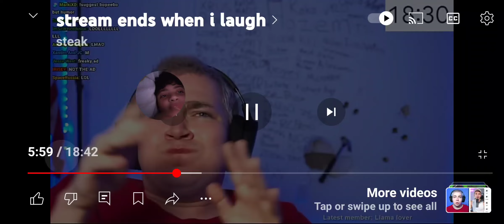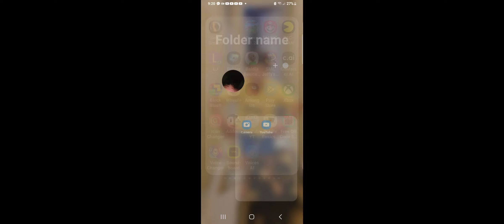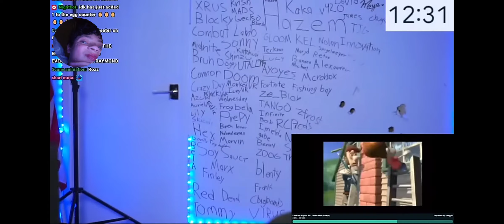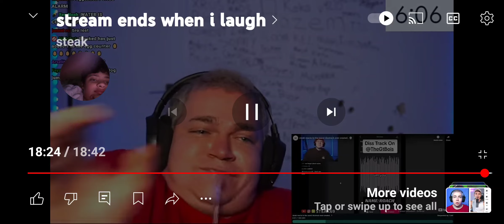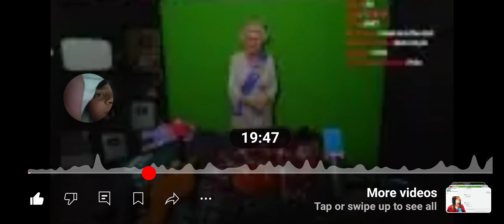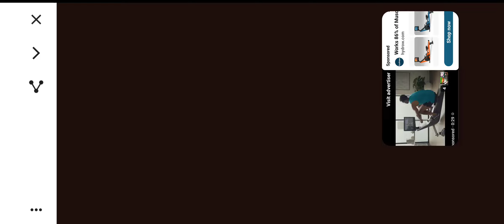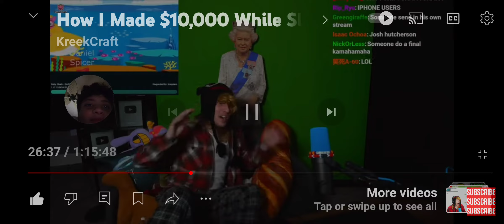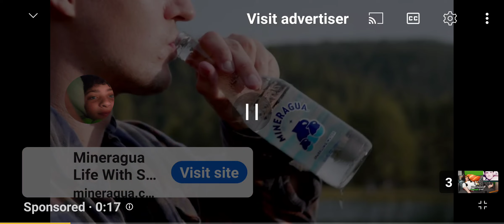Try not to laugh If I.Burst out laughing 3 This time the video is over